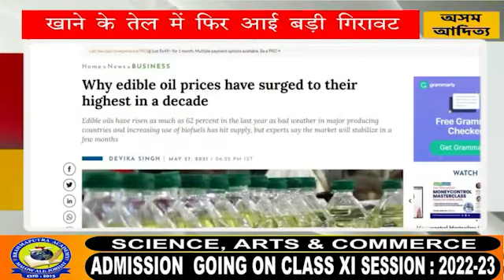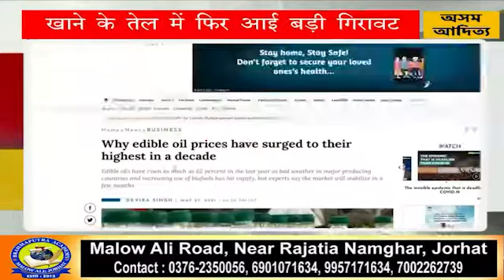HINDI NEWS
1. राज्य में बारिश और बाढ़ के कारण हालात बदतर हो गए हैं. असम राज्य आपदा प्रबंधन प्राधिकरण की ओर से जारी बुलेटिन के मुताबिक भारी बारिश और बाढ़ के कारण 13 तटबंध टूट गए है और 64 सड़कें एवं कई पुल क्षतिग्रस्त हो गए हैं. असम के बजाली, बक्सा, बरपेटा, विश्वनाथ, बोंगाईगांव, सीरांग, दरंग, धेमाजी, डिब्रूगढ़, धुबरी, डीमा हसाओ, गोयालपारा, होजाई, कामरूप और कामरूप मेट्रोपॉलिटन समेत 25 जिलों में बाढ़ से 11 लाख के करीब लोग प्रभावित हुए हैं. असम में पिछले तीनों दिनों से मूसलाधार बारिश हो रही है और मौसम विभाग ने शुक्रवार और शनिवार के लिए ऑरेंज अलर्ट जारी किया है.

2. अग्निपथ भर्ती योजना के खिलाफ गुरुवार को कई राज्यों में युवा सड़कों और रेलवे ट्रैकों पर उतर गए। अग्निवीर के रूप में चार वर्षों तक सैन्य सेवा के बाद के भविष्य को लेकर सशंकित युवाओं ने कई जगहों पर योजना के खिलाफ प्रदर्शन किया। युवाओं की भीड़ उग्र हो गई और जमकर उत्पात मचाया। गुरुवार को भारी विरोध के बीच सरकार ने भर्ती योजना के पहले बैच के लिए आयु सीमा में बदलाव करने की घोषणा की है। केंद्र ने गुरुवार को पूरे दिन योजना के खिलाफ विरोध प्रदर्शन को देखते हुए अग्निपथ भर्ती योजना के पहले बैच के लिए ऊपरी आयु सीमा 21 वर्ष से बढ़ाकर 23 वर्ष कर दी है।

3. आम आदमी के लिए यह बहुत ही खुसी की खबर है. बता दे की सरकार की तरफ से उठाए गए कदम का धीरे-धीरे असर द‍िखाई दे रहा है. महंगाई के मोर्चे पर आम आदमी को राहत म‍िलती नजर आ रही है. अब खाने के तेल के दामों में एक बार फ‍िर ग‍िरावट आई है. दिल्ली-एनसीआर के प्रमुख दूध आपूर्तिकर्ताओं में से एक मदर डेयरी ने खाद्यतेल की कीमतों में 15 रुपये लीटर तक की कमी की है.

4. इंसान चाहे तो किसी भी परिस्थिति में खुद को श्रेष्ठ साबित कर सकता है. जैसे कि ऑस्ट्रेलियाई क्रिकेट टीम के ओपनर स्टीफन नेरो का ही उदाहरण ले लीजिए. दरअसल, नेरो आस्ट्रेलिया की दृष्टिहीन क्रिकेट टीम के ओपनर हैं. नेरो ने दृष्टिहीन होने के बावजूद वो कर दिखाया है जिसे आज तक कोई नहीं कर सकता. उनके इस कारनामे ने खेल जगत को हैरान कर दिया है. दरअसल, आस्ट्रेलियाई टीम के ओपनर स्टीफेन नेरो ने एक द्रष्टिहीन सीरीज में न्यूजीलैंड के खिलाफ खेलते हुए वर्ल्ड रिकॉर्ड बना दिया है. इस मैच में उन्होंने नाबाद तिहरा शतक जड़ दिया है.